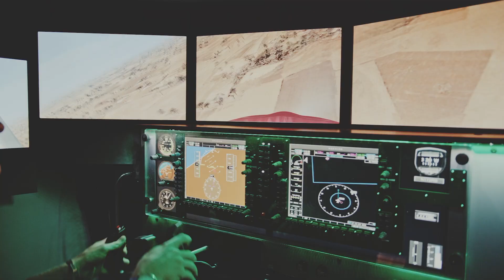Got Your Results? Apply today for this September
Degree places for this September are still available on a wide range of courses. Call Clearing to confirm your place today - 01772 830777